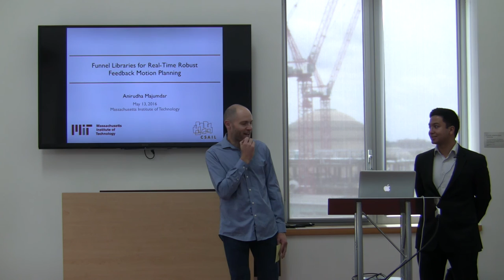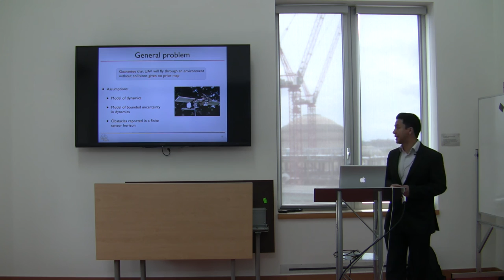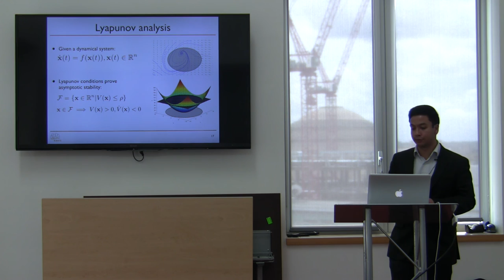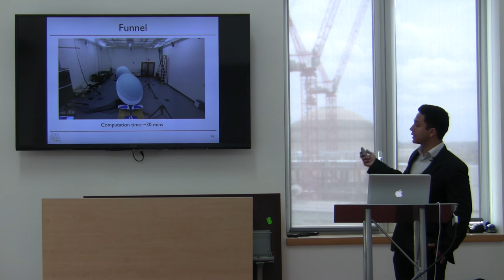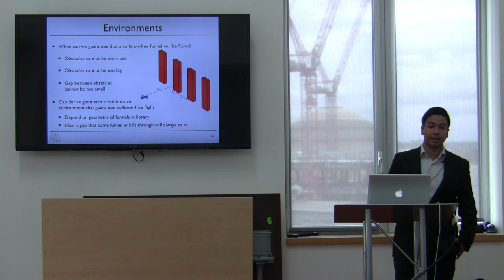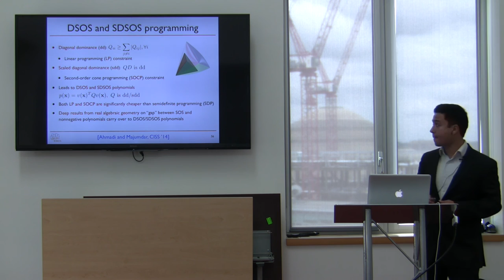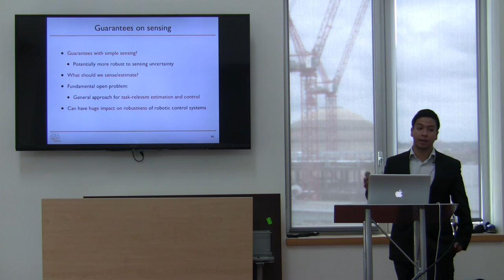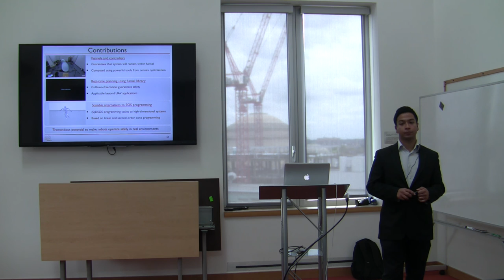Funnel Libraries for Real-Time Robust Feedback Motion Planning (Anirudha Majumdar)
Thesis defense, May 13 2016.